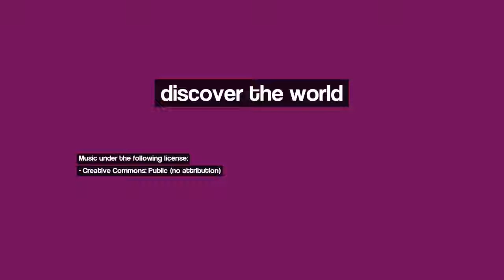Discover Granada, Spain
Image 1: Vistas desde la Alhambra (dedicada a "Ferlancor") - Views from the Alhambra
Image 2: Fuente de la Luz, manando en la existencia, iluminando la vida, la Sombra siempre escondida, esperando resurgir, fundida en la piedra.
Image 3: "Murallas de la antigua Granada"
Image 4: Pantano de Cubillas
Image 5: Sierra Nevada
Image 6: Partir con el sol
Image 7: Luna, tu esclavo soy, Luna, discreta y hermosa eres, tu que sabes de amor, as que mi Alma se llené, de montes y cielos, de alegre naturaleza, de aves y fieras, Luna, esfera luminosa del viento, del fuego, de tinta y pluma, reina del cielo, Luna, tu cautivo soy.
Image 8: My favourite mountain it was...
Image 9: NIEVE DE VERANO
Image 10: Alambra, Granada